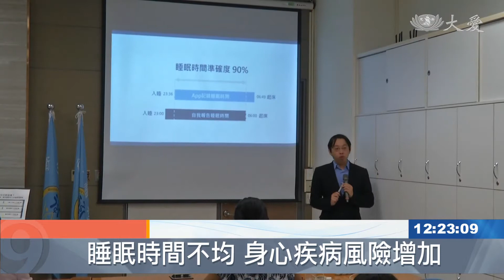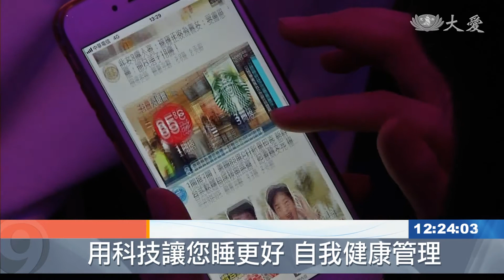手機APP 讓您睡得更好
平日睡得少，假日又睡得多，而產生「社交時差」，長時間不規律的睡眠作息，可能影響健康，國家衛生研究院，開發一款手機程式，利用每個人使用手機的行為習慣，來推斷睡眠時間與作息的差異，甚至做到，量化周末補眠程度，這項研究，已經刊登於醫學資訊頂尖期刊。